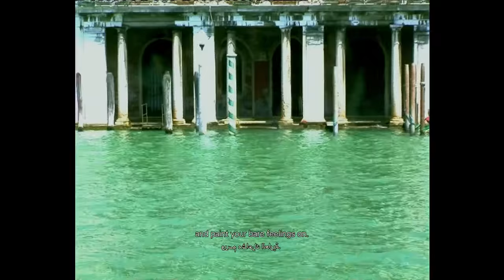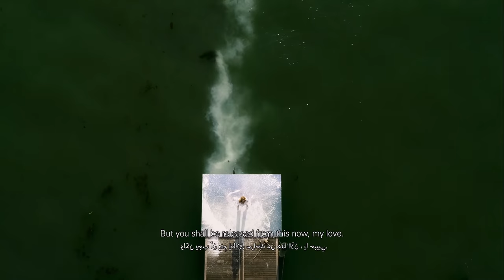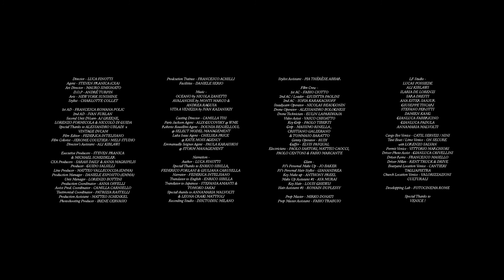Golden Goose | Letter Of Love - Official Film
Venice is our roots and our destiny, a backdrop and a subtext. It’s the awareness of where we come from and the goal we head to. Our Venice, we believe, is a city of makers, a place of outsiders.

Venice is place of emotional textures: “Letter of Love” is a weaving of feelings as they are felt by a group of dwellers of the city. Humans who do not hail from Venice, but who feel Venice: Paris Jackson, Roberto Rossellini, Emmanuel Seigner, Jenke Tailly, Luka Isaac. Men and women, humans of all ages and walks of life. Outsiders, willing to bring a point of view to whatever they do. Makers, willing to live life as an act of creation.

Filmed by director Luca Finotti and Golden Lion’s winner director of photography André Turpin.
Featuring Emmanuelle Seigner, Paris Jackson, Roberto Rossellini, Jenke Tailly, and Luka Isaac.
Styled by Charlotte Collet.
Music "Oceano" by Nicola Zanetti.
Special thanks to New York Sunshine.